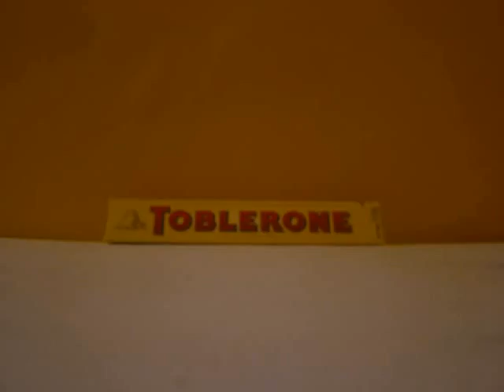Energy'less'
An animation to show the effects of global warming and how energy will eventually run out and we need to do something about it